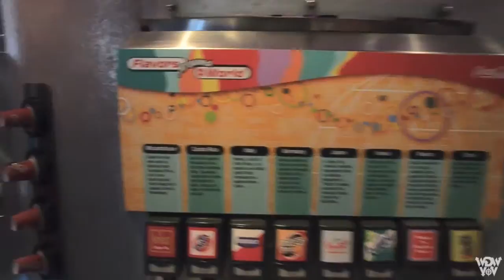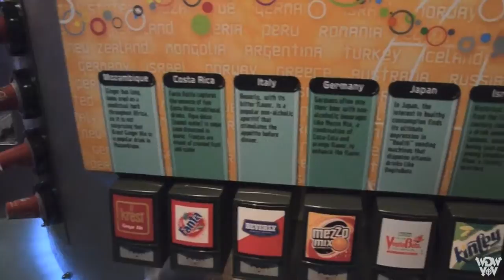2D Spaceship Earth to Club Cool